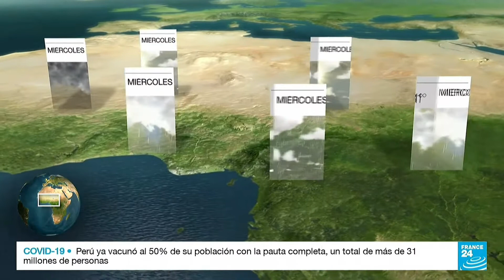France 24 Weather - 19 Oct. 2021 #1